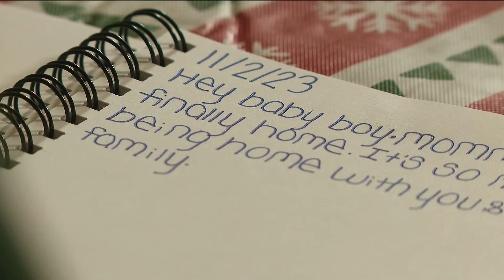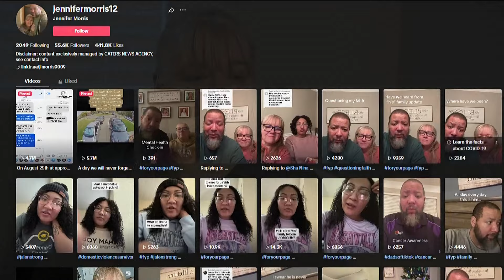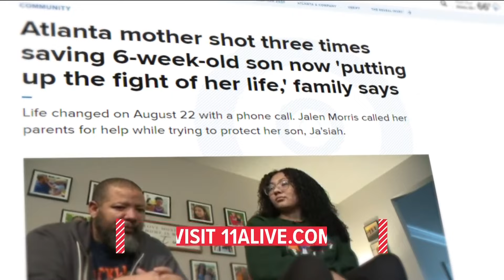Atlanta mother shot three times saving 6-week-old son works to raise awareness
Life changed on August 22 with a phone call. Jalen Morris called her parents for help while trying to protect her son, Ja'siah.

11Alive is Where Atlanta Speaks. We believe that news shouldn’t be a one-way conversation, but a dialogue with you. Join in, share your thoughts and connect with new perspectives.